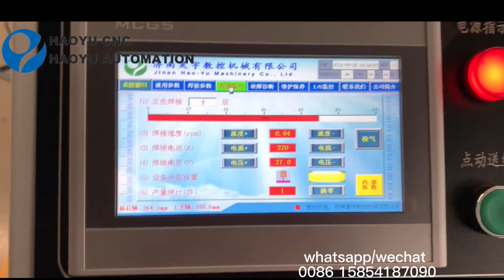Automatic Narrow deep groove welding machine autoamtic welding hydraulic cylinder on rod end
automatic hydraulic cylinder rod deep groove welding machine ,design as the  depth and width between the cylinder rod and the rod end .Users need press button to control the machine,easy to operate.you can change the welding parameters via the touch screen.equipepd with automatic wire fillling system to feeding welding wire .
We are china professional Automatic welding machine manufacture for 17 years,all the automatic welding machine are customized as users’workpiece.if you need any automatic welding machine ,please contatc me,Wechat&Whatsapp &cell is 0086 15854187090 ,